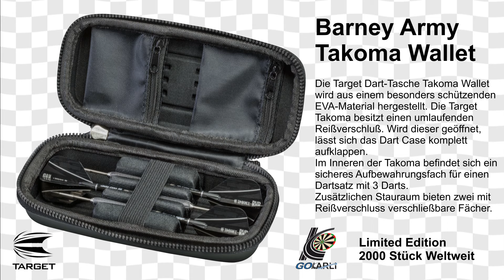Target Darttasche Dartcase Takoma Wallet Limited Edition RVB Barney Army Raymond van Barneveld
News:

Target Darttasche Dartcase Dartbox Takoma Wallet Limited Edition RVB Barney Army Raymond van Barneveld

Die Target Dart-Tasche Takoma Wallet wird aus einem besonders schützenden EVA-Material hergestellt. Dieses Material ist besonders robust und schützt so Ihre Dartpfeile und auch die Flights vor Schäden. Die Target Takoma besitzt einen umlaufenden Reißverschluß. Wird dieser geöffnet, lässt sich das Dart Case komplett aufklappen.
Im Inneren der Takoma befindet sich ein sicheres Aufbewahrungsfach für einen Dartsatz mit 3 Darts. Um Kratzer zu verhindern, wurde der Innenraum des Wallet mit einer feinen Stoffschicht ausgekleidet. Zusätzlichen Stauraum bieten zwei mit Reißverschluss verschließbare Fächer.

In dieser Darttasche können Sie Ihre Darts sicher verstauen und transportieren.
Limited Edition Wetweit nur 2000 Stück
Barney Army Orange camouflage
Aufbewahrungsfach für einen Dartsatz mit 3 Darts
Zwei zusätzliche mit Reißverschluss verschließbare Fächer
Lieferbar in: Orange camouflage
Material: EVA-Material
Maße: Länge: 180 mm Breite: 90 mm Höhe: 50 mm
Lieferung ohne Inhalt
Lieferung 1 Stück